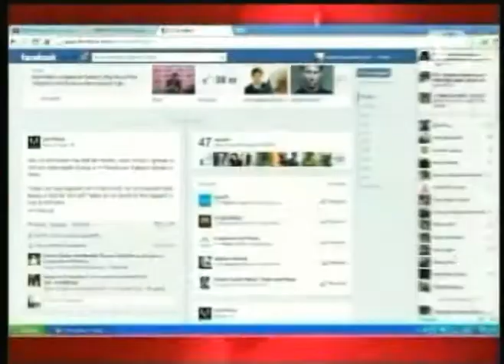Las Noticias 630 de Telecaribe Emisión Noviembre 2 2012 Bloque 3.mpg